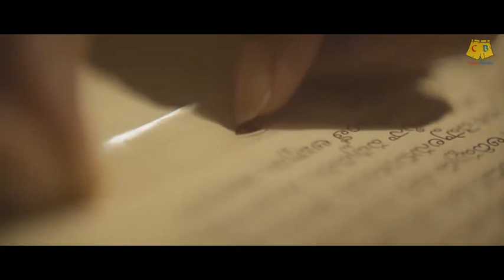Manu Telugu Movie Trailer - Raja Gautham, Chandini Chowdary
Manu is a first crowd funded movie in telugu with RajaGoutham ChandiniChowdary in lead roles.